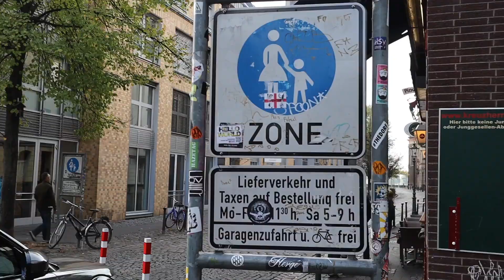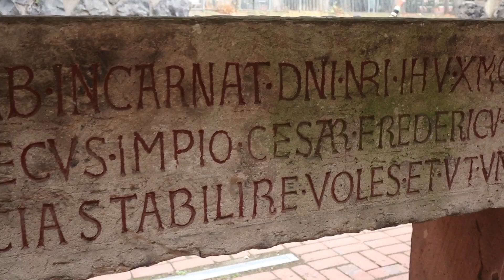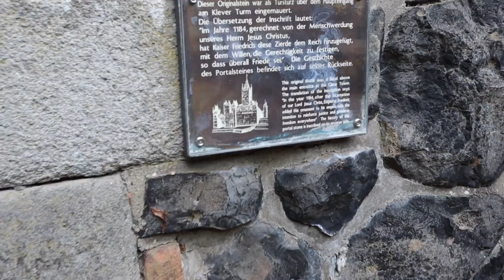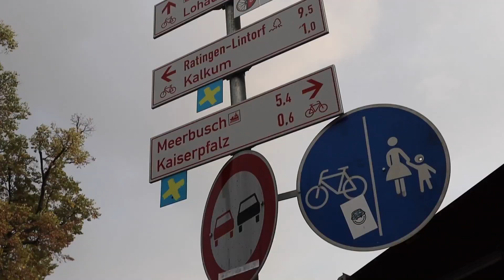Essen Spiel Bonus Day (Dusseldorf) - James' Vlog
This is a bonus day of us exploring Dusseldorf while we were in Germany for Essen Spiel. Enjoy!